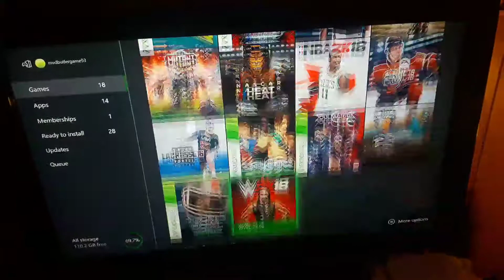Games That i Played On 5/23/18